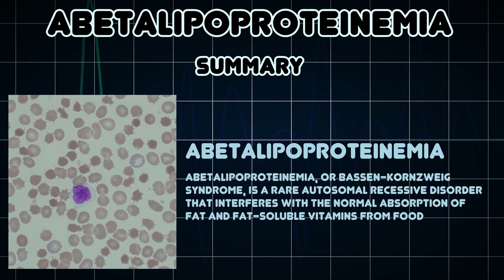Abetalipoproteinemia (Medical Condition)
Symptoms, risk factors and treatments of Abetalipoproteinemia (Medical Condition)

Abetalipoproteinemia, or Bassen-Kornzweig syndrome, is a rare autosomal recessive disorder that interferes with the normal absorption of fat and fat-soluble vitamins from food